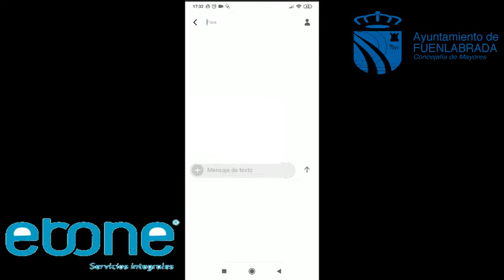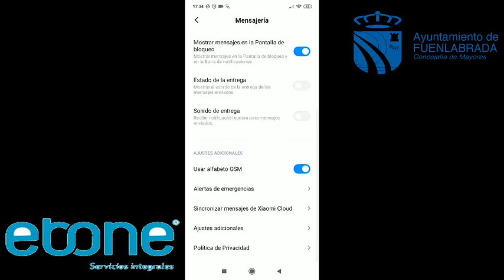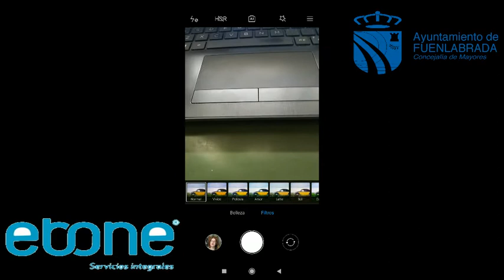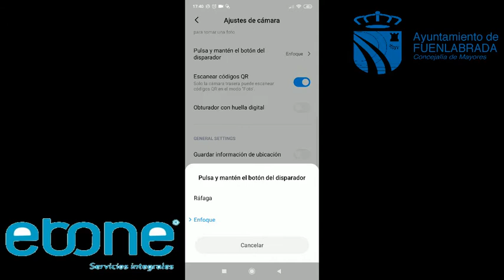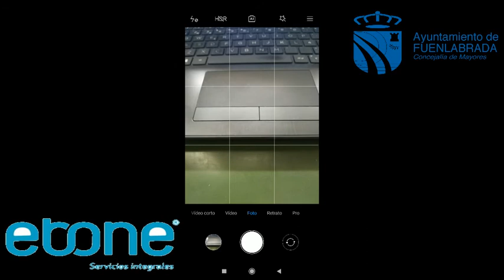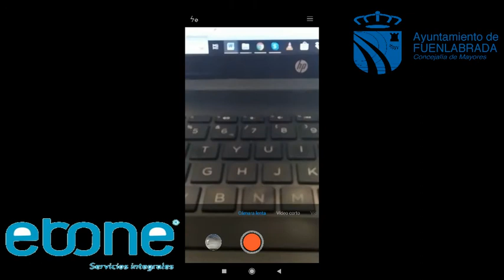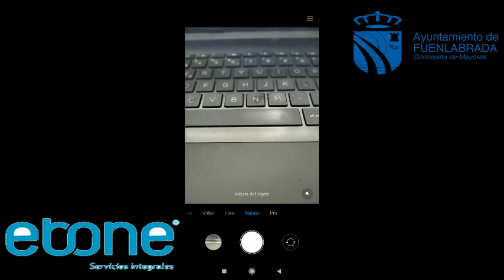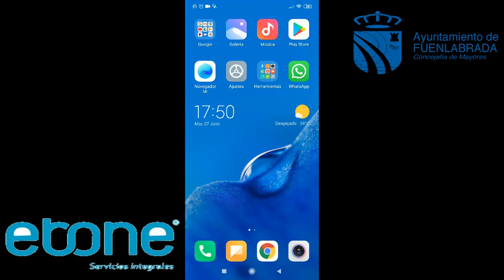Nuevas tecnologías. Sesión 12. Smartphone (teléfono móvil) parte 4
Buenas tardes, espero que estéis m,uy bien. Hoy os traigo la cuarta parte para aprender a manejar el teléfono móvil o smartphone. Hoy nos vamos a centrar entre otras cosas en aprender a hacer fotos y enviar SMS. Espero que os sirva y os guste.

Un saludo y mucho ánimo, ya queda menos para vernos.